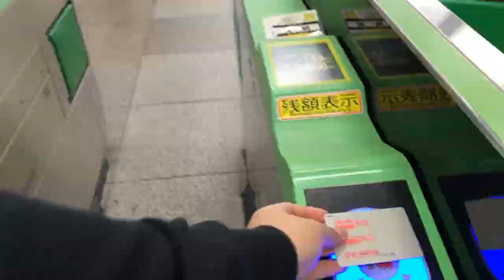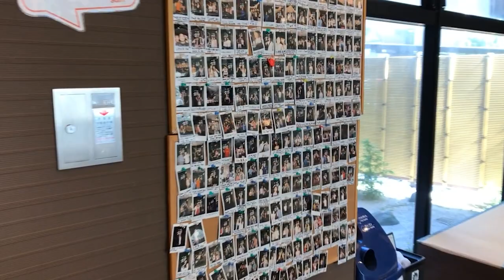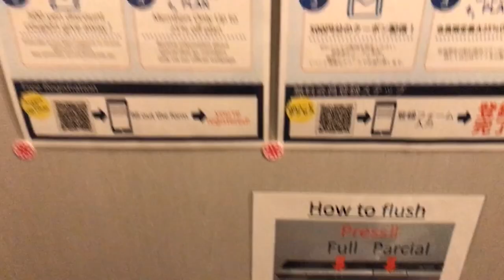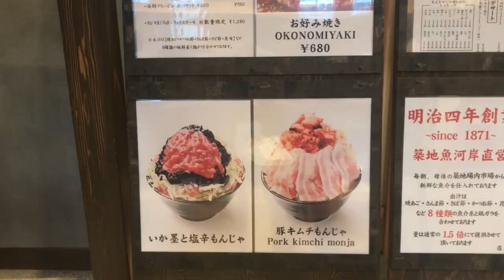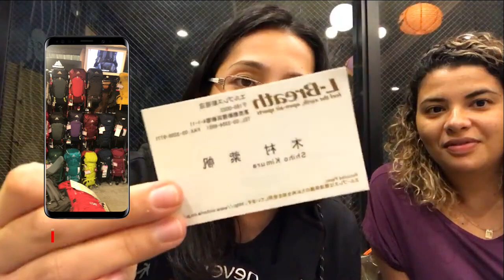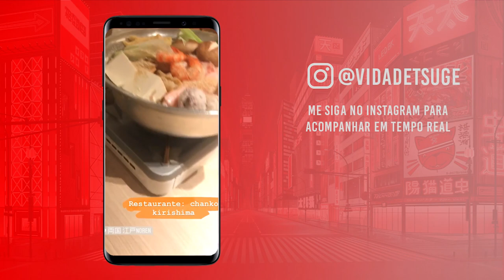Dia 2 - Akihabara, malas, mochilas e Ryogoku Edo Noren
E vamos para a Live do Dia 2 do nosso Diário de Viagem no Outono de 2018 ... dia de Akihabara, Tokyo!

00:00 Indo para a Yodobashi Akiba
00:19 O que rolou em Akihabara e Dicas
04:08 Andando por Akihabara
04:20 Dicas sobre o uso do cartão
05:23 Dicas sobre contratação de internet
07:37 Sobre a hospedagem
08:48 Hospedagem
10:11 Sobre o Ryogoku Edo Noren e o Chanko Nabe
11:00 Experimentando o Chanko Nabe
13:30 Dicas sobre o que comprar no Japão
14:46 Dicas sobre onde comprar malas e mochilas no Japão
15:33 Dicas sobre benefícios para turistas
16:51 Resumo do dia
18:34 Stories do dia
21:18 Encerramento

💎 Saiba mais sobre a Comunidade "O JAPÃO MAIS PERTO DE VOCÊ" »

🎌 Me Segue também lá no Instagram » (@vidadetsuge)

➜ Gravação: Marina Tsuge e Juliana Oliveira
➜ Edição: Albert Andrade (@albertandrade_)
➜ Produção: Marina Tsuge